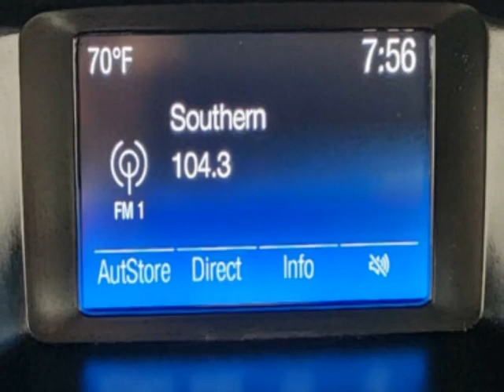2017 Ford Focus SE Sedan Sedan - Jersey City, NJ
New Jersey State Auto Used Cars, Jersey City, NJ - Ford Focus SE Sedan Reverse Camera 1-Owner